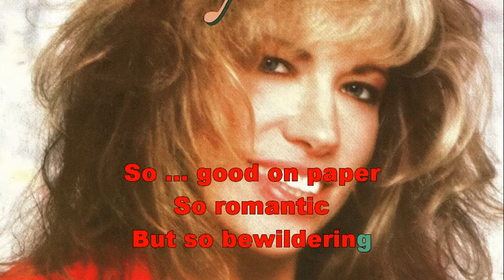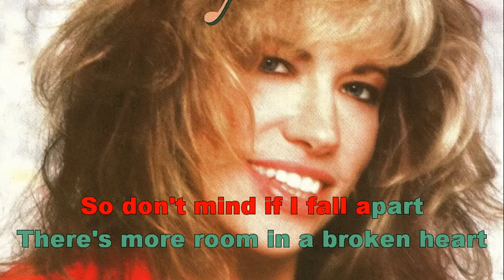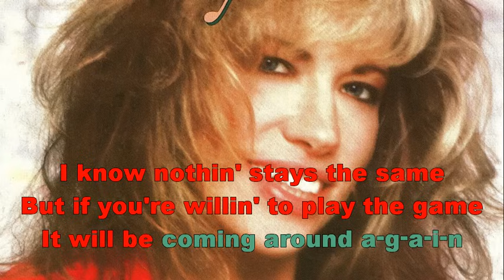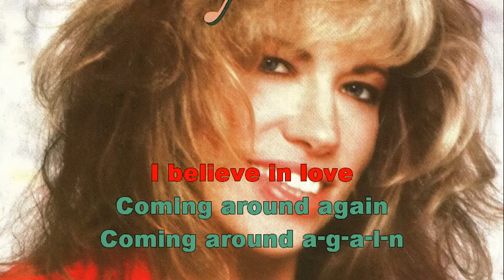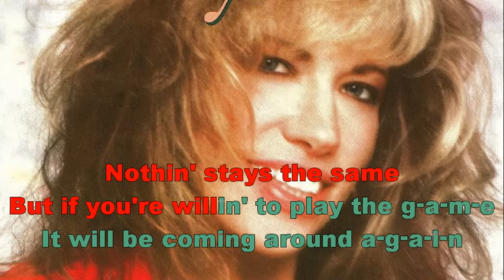Lyrics: Carly Simon / Coming Around Again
Carly Simon's 1987 hit "Coming Around Again" with Lyrics ...